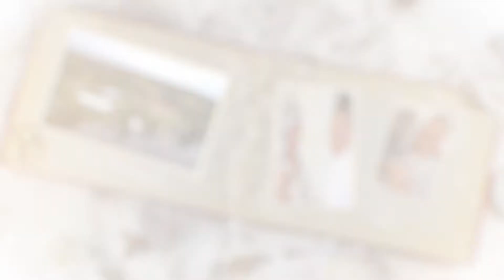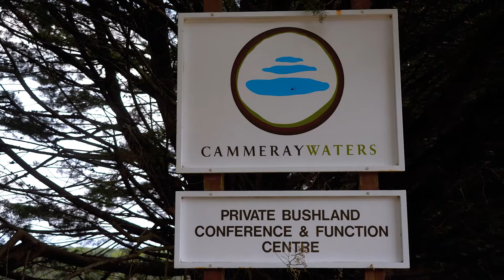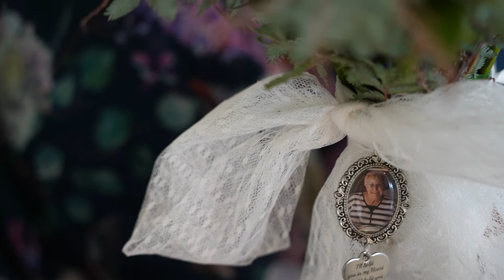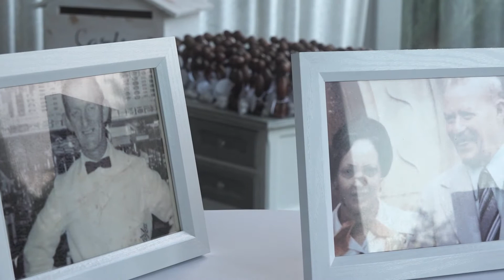Nicole and Kirsty Highlight Reel Wedding April 09 2022